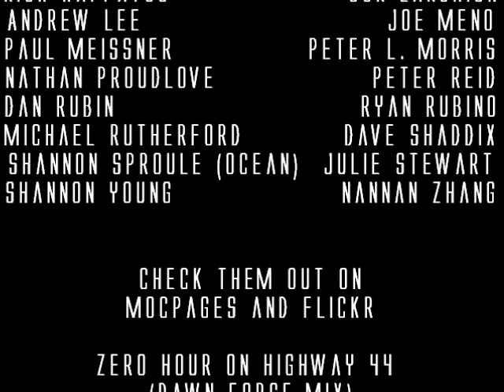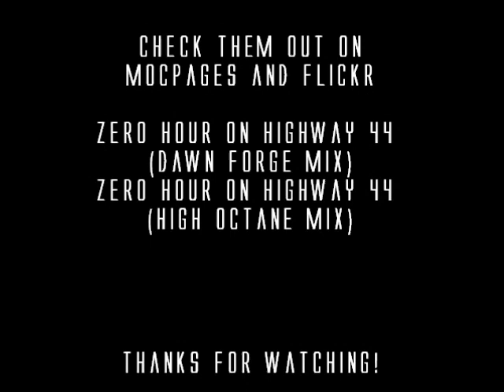ICON Class Command Mech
Zero Hour on Highway 44 Dawn Forge Mix